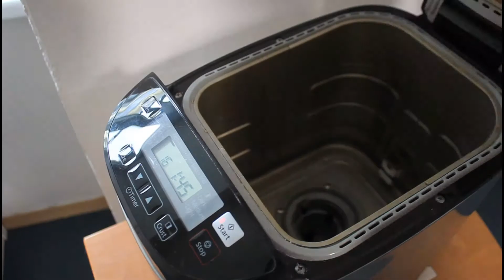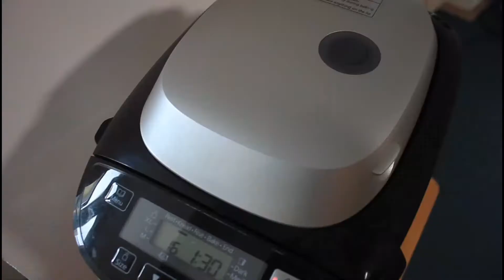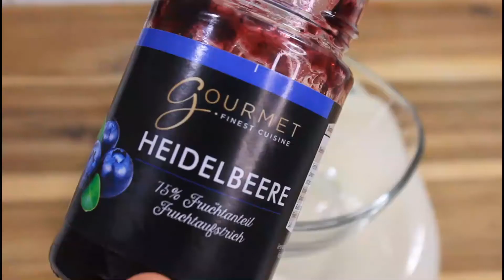How to make Blueberry Tiramisu Buns (Maritozzo) - Japanese Home Made Food Recipes -【ブルーベリーのティラミスパン】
Have you ever heard Maritozzo?
It originally comes from Italy.
I use the flour(type 00) which is very fine made in Italy and it goes simply well with mascarpone cream.
Try this apple version! In addition, there is no water, no milk but blueberries used in the bread dough.

Cooking/Baking tutorial of
【How to make Blueberry Tiramisu Buns (Maritozzo)】
 - Japanese Homemade Food Recipes -【ブルーベリーのティラミスパン】

Ingredients
【Dough】
●220g blueberries
●5g salt
●20g sugar
●250g bread flour (type 700)
●50g cake flour (type 480)
●20g butter
●5g yeast

【Blueberry Syrup】
●50g blueberry jam
●5g rum
●10g water

【Cream】
●100g cream
●100g mascarpone
●125g quark cheese